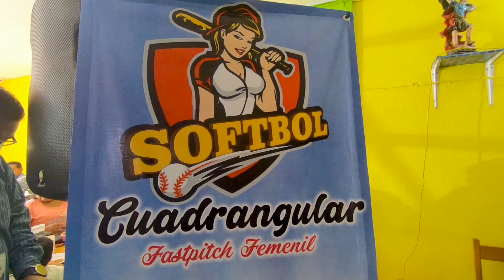TORNEO REGIONAL DE SOFTBOL "FAST PITCH"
El 22 de mayo en Coatzacoalcos, se efectuará el Cuadrangular de Softbol Fastpitch Femenil.